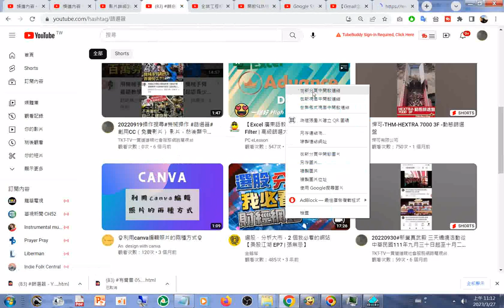篩選器 YouTube html20230327